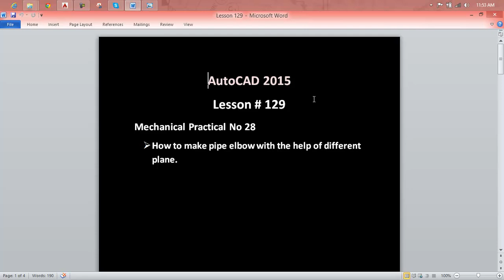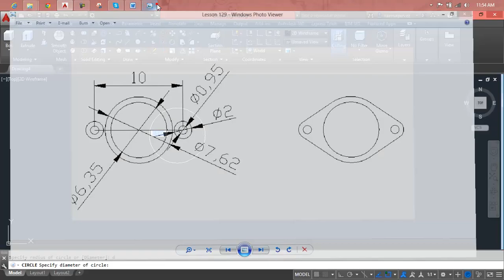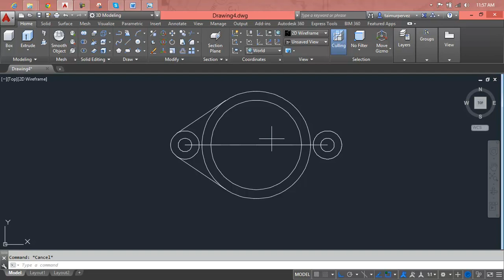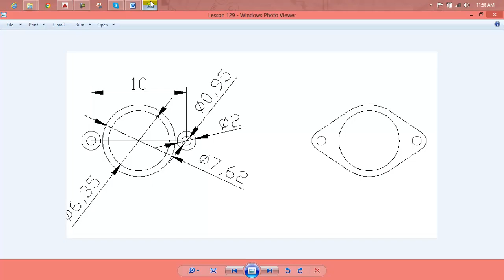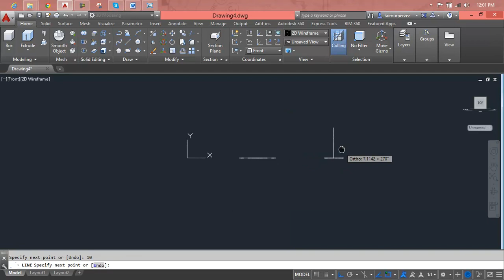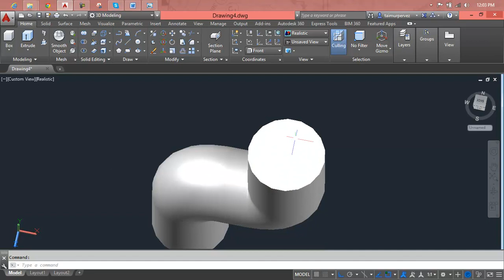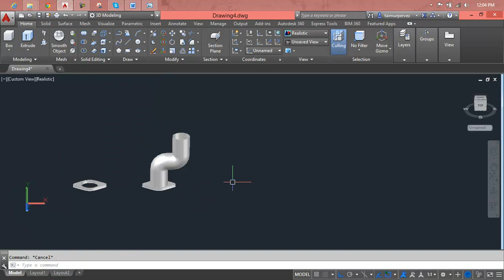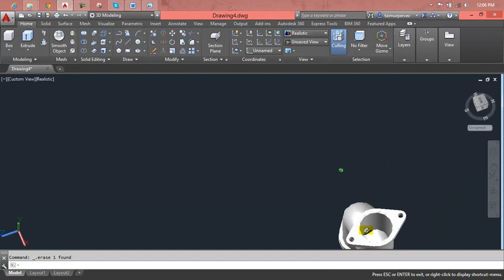AutoCAD Lesson 129